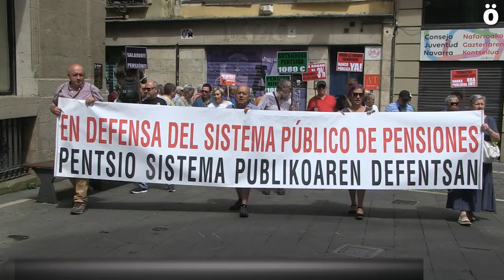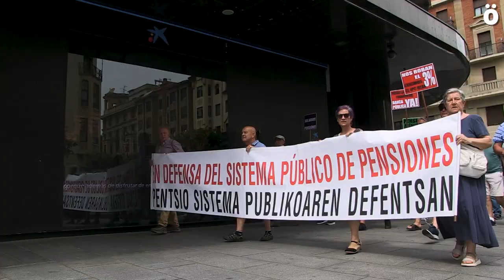Jubiladas y jubilados contra el proyecto de ley para el impulso de los planes de pensiones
Exigen al Gobierno del estado que retire el proyecto de ley antes de su votación definitiva y a los partidos que históricamente han apoyado sus reivindicaciones que voten en contra de dicho proyecto que según denuncian, abre la puerta para transformar un sistema público de reparto como el actual a un sistema de capitalización de la mano de la negociación colectiva y con financiación pública.